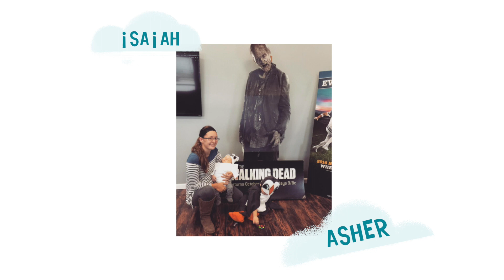Super Fan Clip